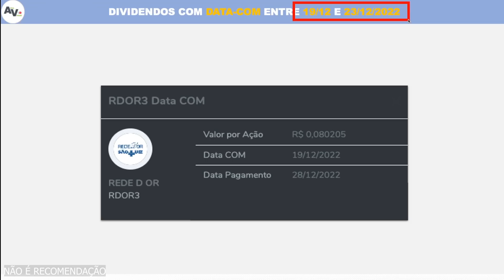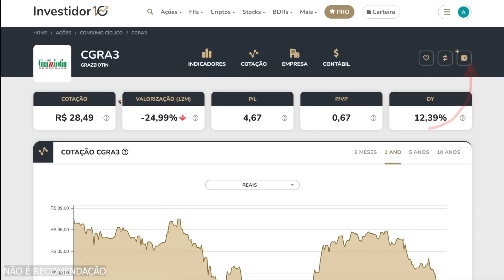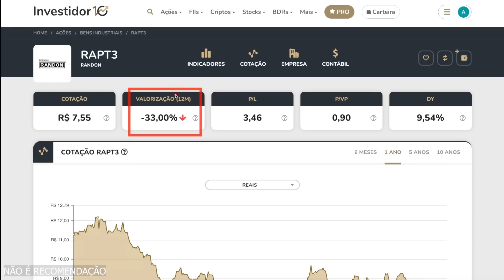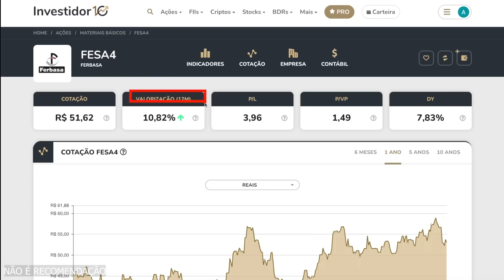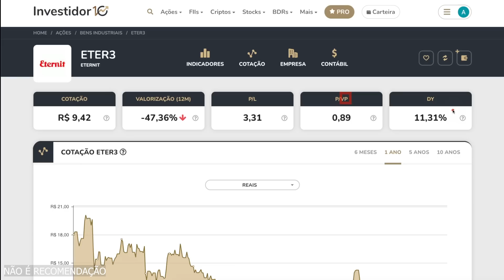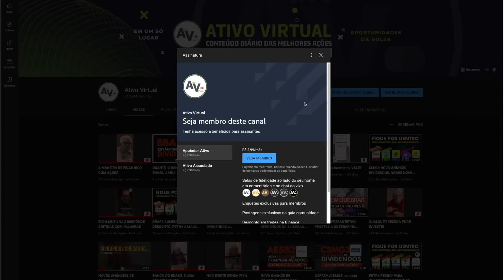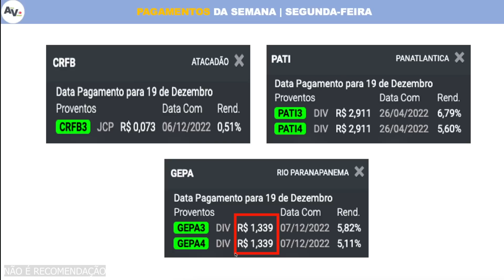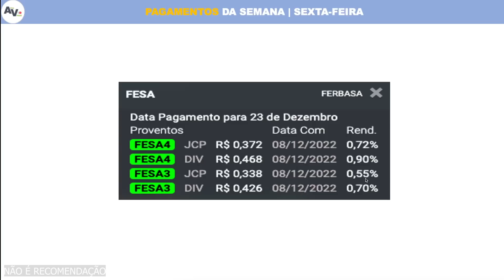13 NOVOS ANÚNCIOS DE DIVIDENDOS e VÁRIOS PAGAMENTOS | 4a SEMANA DE DEZEMBRO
TUDO QUE AS PRINCIPAIS EMPRESAS DE DIVIDENDOS ANUNCIARAM NA SEMANA PASSADA. FIQUE ATENTO AS OPORTUNIDADES DE AÇÕES DE DIVIDENDOS.

O Ativo Virtual apresenta no vídeo "13 NOVOS ANÚNCIOS DE DIVIDENDOS e VÁRIOS PAGAMENTOS | 4a SEMANA DE DEZEMBRO" o anúncio de empresas e suas ações na bolsa de valores com datas de dividendos, atualização de rendimentos ou, até mesmo, informando as datas dos pagamentos que ainda não haviam sido divulgados. Tudo para manter você bem informado para aproveitar as oportunidades do mercado.

[00:00] Ativo Virtual
[00:37] Já deixou o LIKE no Vídeo? DATA-COM em aberto
[11:11] Pagamentos de Dividendos próximos das ações
[11:49] Agradecimento aos MEMBROS do Ativo Virtual